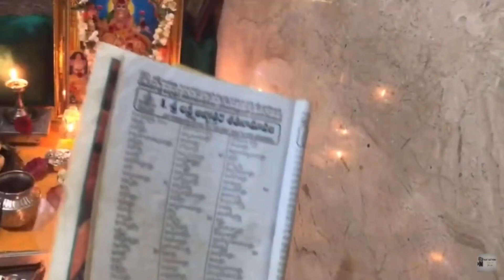Dhana trayodashi pooja vidhanam/Dhana trayodashi date 2023/Lakshmi kubera pooja/Dhanteras 2023 date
Dhantrayodashi which is also known as Dhanteras is the first day of five days long Diwali festivities. On the day of Dhantrayodashi, Goddess Lakshmi came out of the ocean during the churning of the Milky Sea. Hence, Goddess Lakshmi, along with Lord Kubera who is the God of wealth, is worshipped on the auspicious day of Trayodashi. However, Lakshmi Puja on Amavasya after two days of Dhantrayodashi is considered more significant.

Lakshmi Puja on Dhanteras or Dhantrayodashi should be done during Pradosh Kaal which starts after sunset and approximately lasts for 2 hours and 24 minutes.